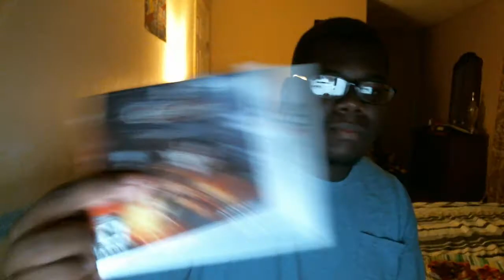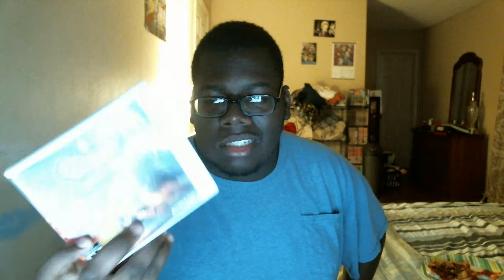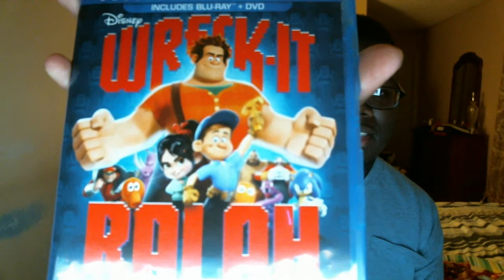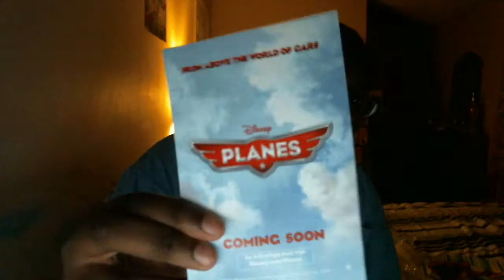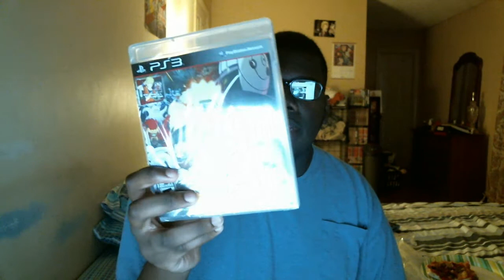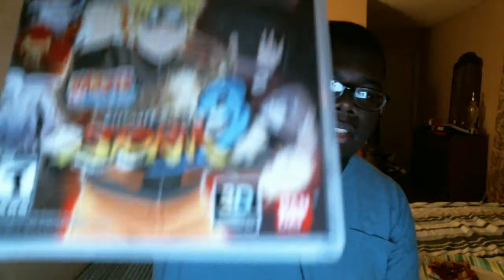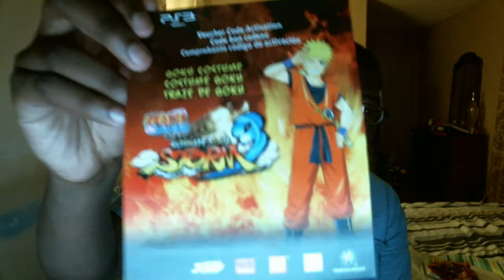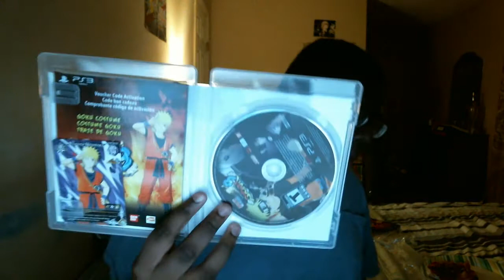Unboxing: Naruto, Castlevania, Wreck It Ralph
War has been declared...